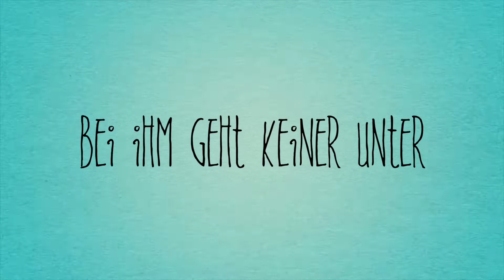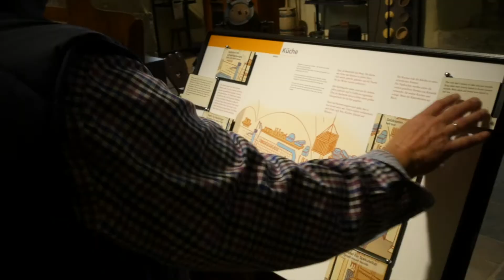Mensch 2015: Klaus Peter Kunkel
"Mensch 2015" – das ist die Wahl für den gemeinsam vom IK, der Sparkasse Gifhorn-Wolfsburg, der LSW und der Privatbrauerei Wittingen ausgelobten Ehrenamtspreis im Gifhorner Nordkreis.

Zu viel seien ihm seine ehrenamtlichen Tätigkeiten nie geworden, berichtet Klaus-Peter Kunkel im Gespräch, doch sei er stets voll ausgelastet gewesen.

Der im westfälischen Hattingen aufgewachsene Polizeibeamte, der seit 1982 in Brome lebt, hat sich in vieler Weise um die Gesellschaft, seine Mitmenschen und vor allem um die Jugend verdient gemacht.